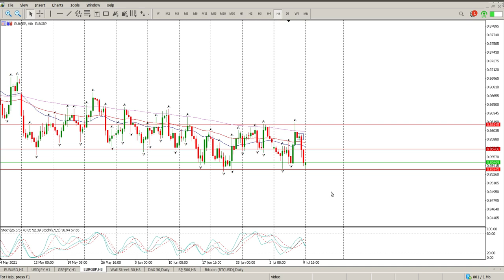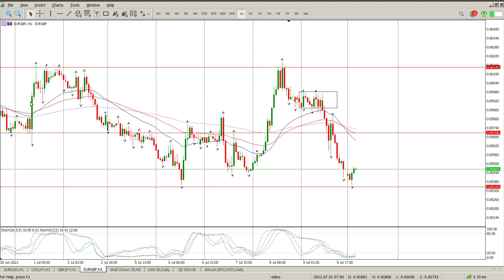Eur-Usd Today 12 July 2021 Technical Analysis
Daily Technical Analysis of Eur-Usd Today 12 July 2021